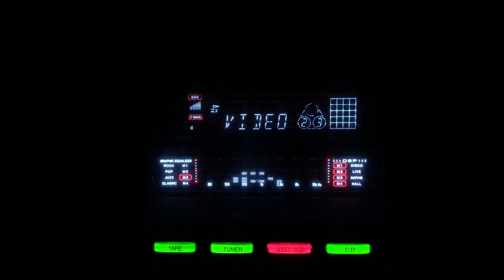Ankhon men ankhen daal do-Rajkumari/lnd/1940s.